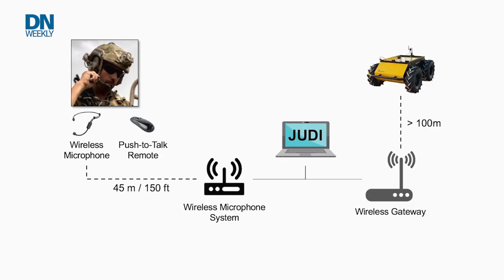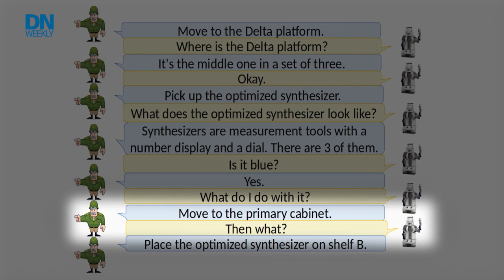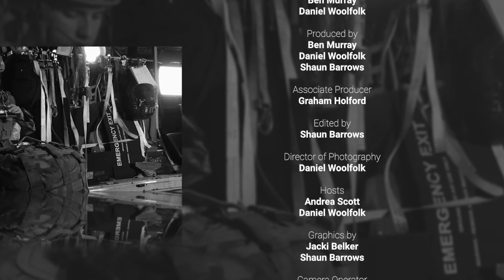Air Force fighter drones, and the view from Ukraine | Defense News Weekly Full Episode 2.19.22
Could the Air Force one day fly sorties that team pilots with "loyal wingman" drones that help them in combat? And a former military official on the ground in Kyiv talks about the details of how possible Russian aggression on Ukrainian territory might unfold. Plus: actor Channing Tatum talks to Defense News Weekly about his most recent film, "Dog," in which he plays an Army Ranger.